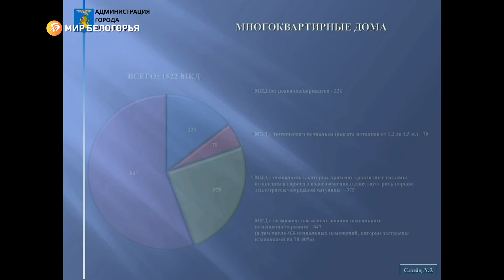Вячеслав Гладков раскритиковал организацию мест временного укрытия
Речь идёт о подвальных помещениях в многоквартирных домах. Губернатор отметил, что от горожан поступают жалобы – многие помещения до сих пор не подготовили. А поручение по информированию людей о том, где находятся ключи, не выполнили в полном объёме. Также Вячеслав Гладков призвал глав всех муниципалитетов отнестись к этому вопросу более ответственно